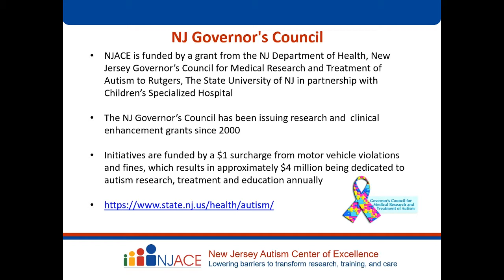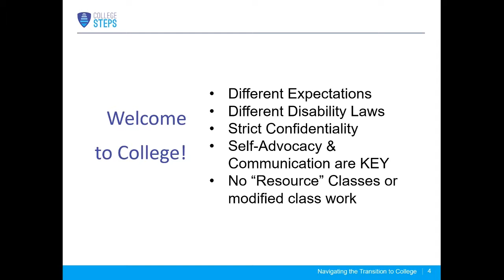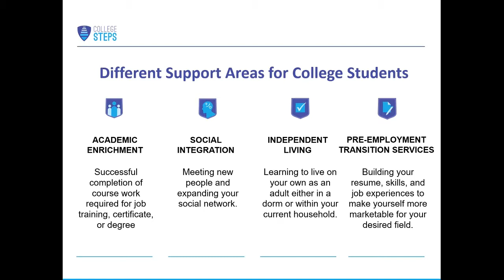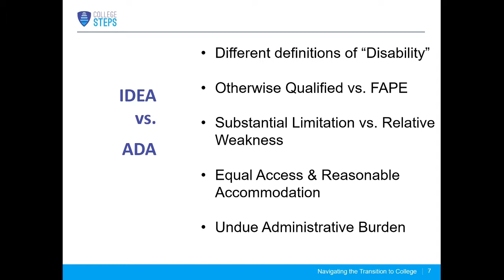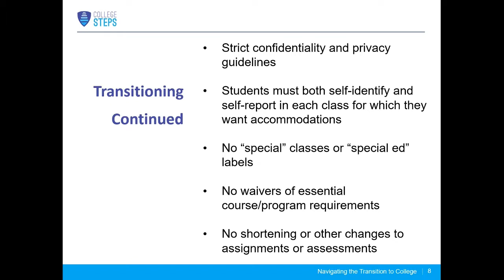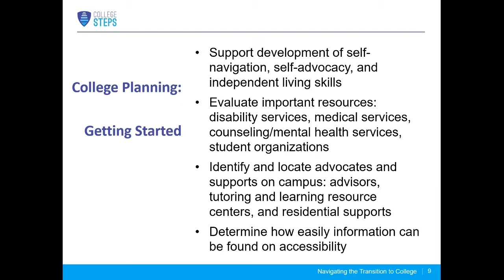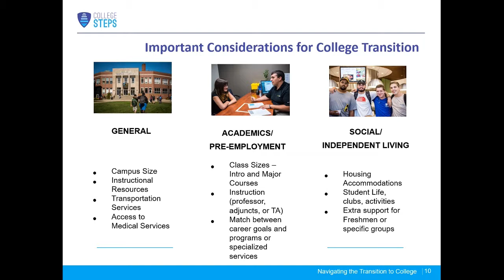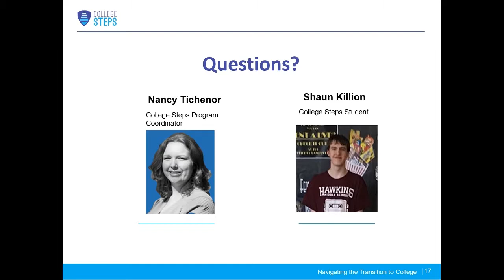Transition to College for Individuals with Autism Spectrum Disorder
LEARNING OBJECTIVES:
 Differences between high school and college supports
 The need for students to operate independently
 How parents and other team members can provide appropriate support

Nancy Tichenor is a New Jersey and Morris County native. She earned her degree from Montclair State University and began her career in education in New Orleans during the rebuilding of schools following Hurricane Katrina. Prior to working with College Steps, Nancy worked as an K-12 special educator and teacher leader in various schools. College Steps (CS) is a non-profit that partners with colleges to provide individualized college support for students with social, communication, and learning challenges. The primary goal of College Steps is to prepare students for meaningful careers and autonomy after graduation. As Program Coordinator on the Campus of CCM, Nancy supports students with self-advocacy, employment, and independent living skills as they transition to post secondary life. She manages peer mentors to support students in building an atmosphere of academic dignity and integration. She believes in equal accessibility to college experiences for all. College Steps program at the County College of Morris supports college students for whom navigating college is challenged by social, academic, or independent living barriers.